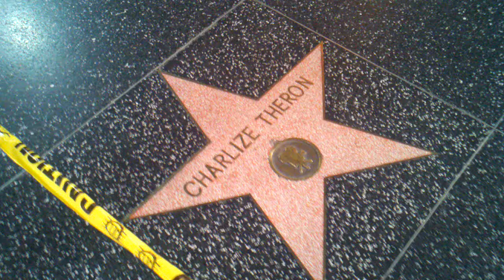Wonder Woman Pilot Filming - Stunt Woman, Shauna Duggins, Blocks Her Run 2/6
Stunt woman, Shauna Duggin, blocks her movement for a chase scene in the Wonder Woman pilot.